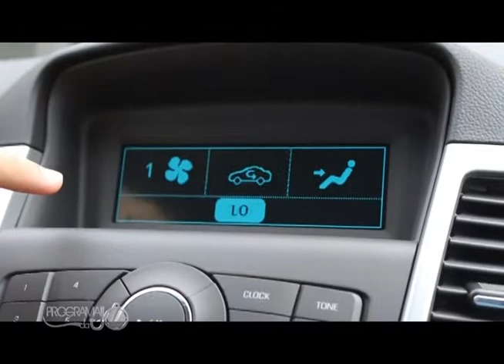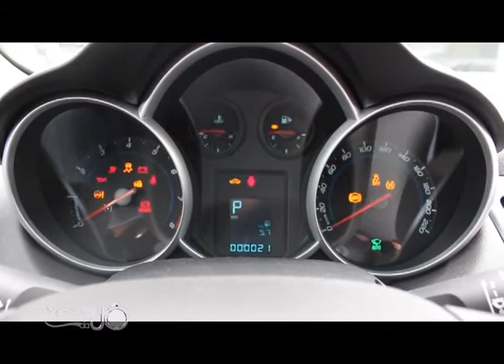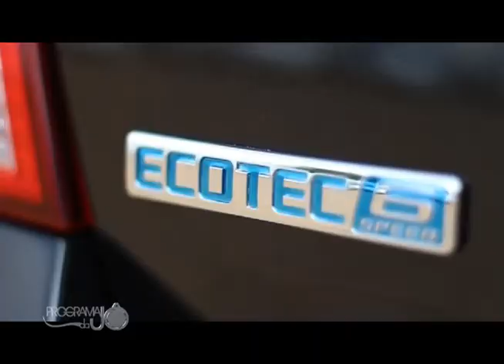materia SABENAUTO Cruze